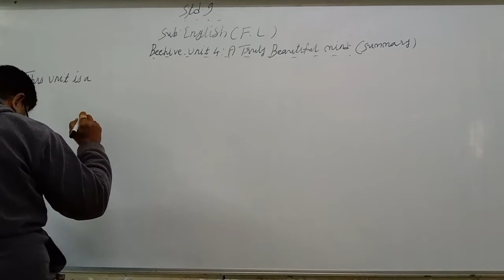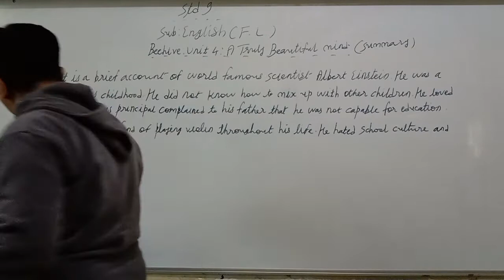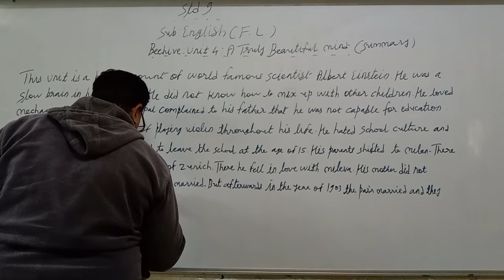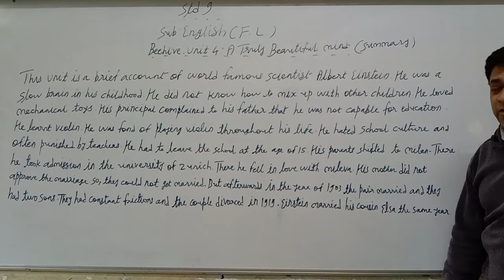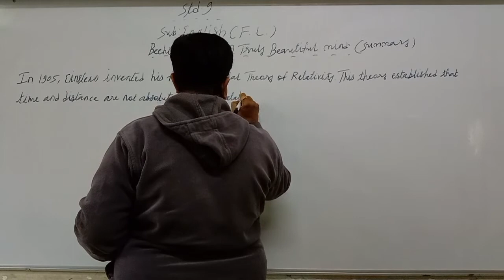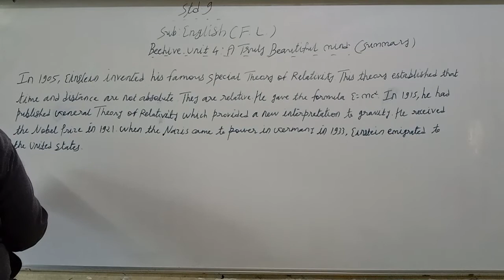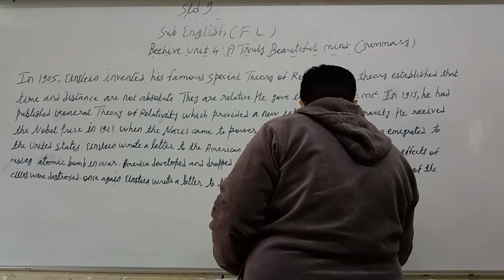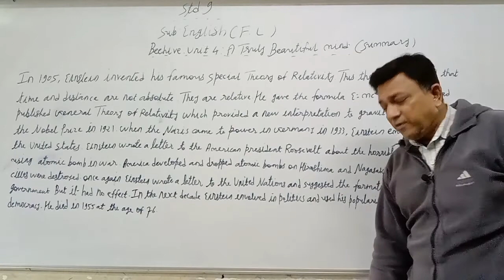Std 9 Eng Med Ch 4 Beehive Pros P2